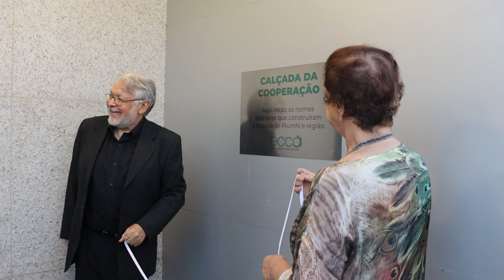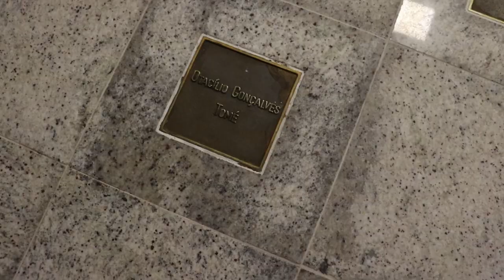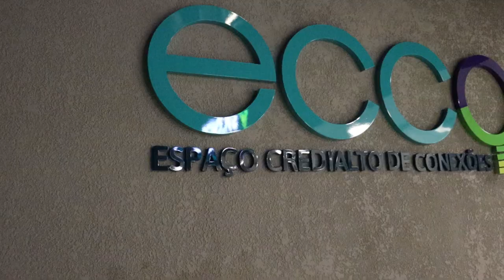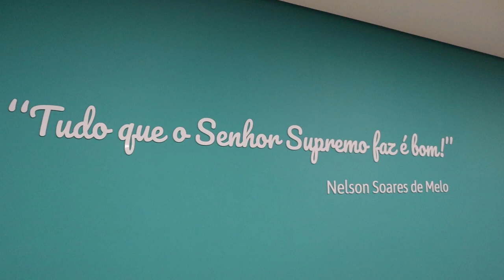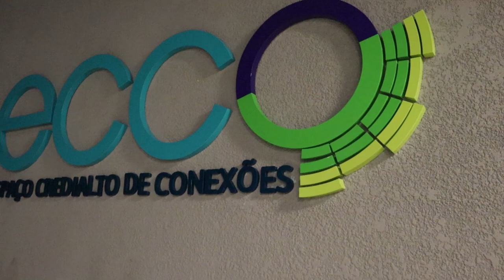ESPAÇO CREDIALTO DE CONEXÕES: NOVA SEDE DA COOPERATIVA É INAUGURADA EM PIUMHI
| PIUMHI |

NA NOITE DESTA QUINTA-FEIRA, 23, O SICOOB CREDIALTO INAUGUROU OFICIALMENTE A SUA NOVA SEDE. CHAMADA DE ECCO, ESPAÇO CREDIALTO DE CONEXÕES, O LOCAL FOI PROJETADO COM O QUE HÁ DE MAIS MODERNO, VALORIZANDO O PASSADO ATRAVÉS DA 'CALÇADA DA COOPERAÇÃO' E OLHANDO PRA O FUTURO DE PIUMHI E REGIÃO, EM UM AMBIENTE QUE VAI MUITO ALÉM DE UMA COOPERATIVA DE CRÉDITO.